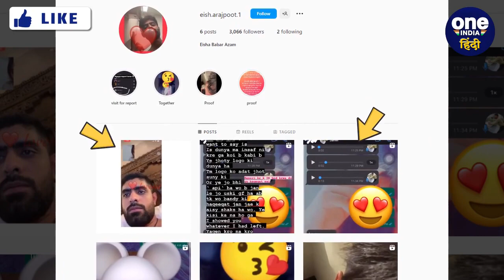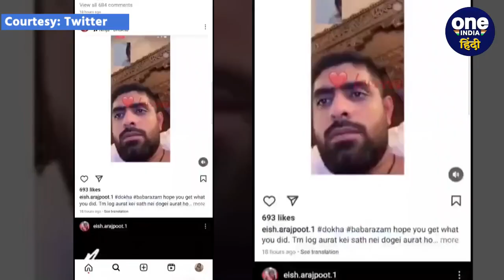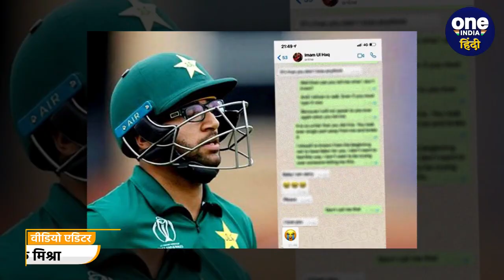Babar Azam की Viral Video पर पाकिस्तानी फैंस ने भारतीय लड़की पर साधा निशाना | वनइंडिया हिंदी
16 जनवरी के दिन पाकिस्तानी कप्तान बाबर आजम ( Babar Azam ) की सोशल मीडिया ( Social Media ) पर कई तस्वीरें और वीडियो वायरल हुई. दावा किया जा रहा है की बाबर आजम ने एक साथ 5-6 लड़कियों को धोखे में रखा है. लेकिन अब पाकिस्तान ( Pakistan ) के कप्तान के समर्थन में फैंस सोशल मीडिया पर मुहिम छेड़ चुके हैं और इसे भारत ( India ) की साजिश बता रहे हैं.